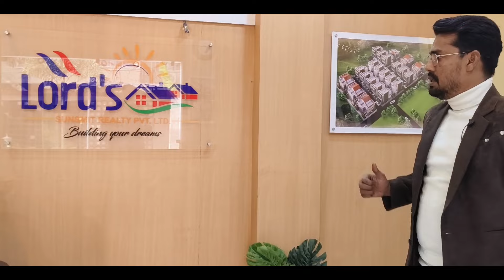New Year Offer Corner Plot Available Individual Bungalow With Swimming Pool Just 45 Lakh 7003197170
Loards City Bungalow Project In Banirpol Near Amtala

Site Visit Call Subhajit - 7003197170

Details:-

2 BHK Details

Land Area :- 1.5 Katha
Land Sqft :- 1080 Sq.ft.
Garden, Covered Car Parking, 1500 Ltr Individual Water Reservoir
Ground Flr :- Drawing, Dining Room, Washroom, Kitchen
1st Flr :- 2 Bedroom, 2 Washroom, Balcony.

2 BHK Pool Villa Details

Land Area :- 2 Katha
Land Sqft :- 1440 Sq.ft.
Ground Flr :- Drawing, Dining Room, Washroom, Kitchen, Utility Room
1st Flr :- Family Lounge, 2 Bedroom With Attach Washroom & Swimming Pool With Master Bedroom
2nd Flr :- Open Terrace

3 BHK Details

Land Area :- 3 Katha
Land Sqft :- 2160 Sq.ft.
Garden, 2 Covered Car Parking, 1500 Ltr Individual Water Reservoir
Ground Flr :- Drawing, Dining Room, 1 Bedroom, Washroom, Kitchen
1st Flr :- Family Lounge, 2 Bedroom With Attach Washroom,  1 Bedroom Attach Balcony, Swimming Pool With Master Bedroom
2nd Flr :- Open Terrace

Location -

The "Lord's Nests" is located on Baruipur - Amtala Road, 2.5 kms from the Diamond Harbour Road (NH12) Amtala crossing. The site can be easily commuted by public vehicles like bus and auto from Garia, Baruipur, Tollygunge, Joka and Thakurpukur. A very serene and great place to live surrounded by lush green but close enough to market, modern shopping centres, banks and ATMs, schools, higher educational institutions, hospitals, popular resorts, Metro and Railway Stations.

Neighbourhood -